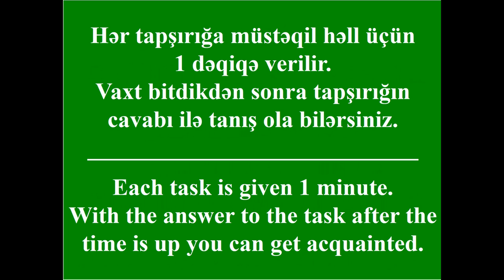Azerbaijan Womens Chess Championship - Combinations-3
Qadınlar arasında Azərbaycan çempionatı - Kombinasiyalar-3

20-31 may tarixlərdə Naxçıvan şəhərində keçirilən qadınlar arasında Azərbaycan çempionatının kombinasiyalarına həsr olunmuş və 36 kombinasiya olan film 3 hissədən ibarətdir. Bugün sizə 3-cü videonu təqdim edirəm. Kombinasiyaları 1 dəqiqə ərzində müstəqil həll etdikdən sonra, onun cavabı ilə tanış ola bilərsiniz. Yaxşı seyrlər!